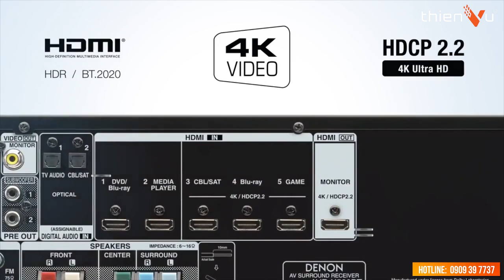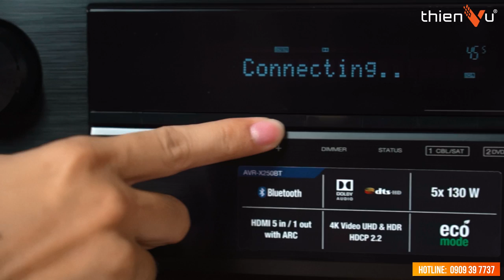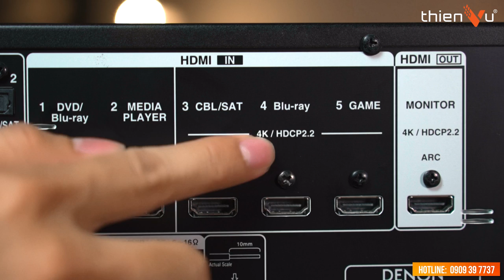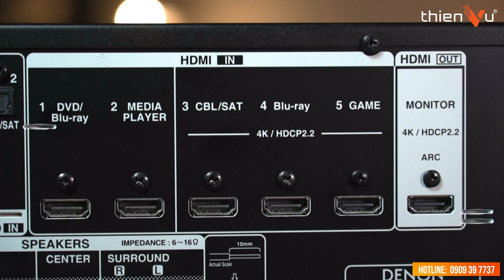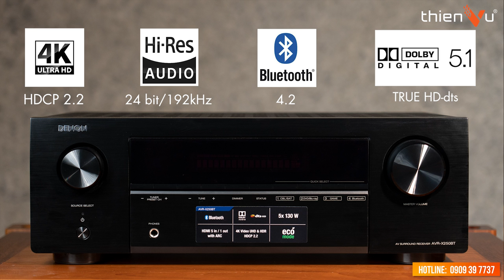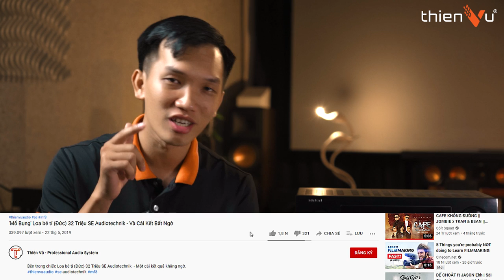Review Chiếc Amply Đa Năng "Nghe Nhạc - Xem Phim 5.1” DENON AVR-X250BT | Thiên Vũ Audio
Denon là thương hiệu âm thanh được ưa chuộng nhất hiện nay. Với mẫu amply đa năng giá cực tốt
DENON AVR-X250BT mang đến giải trí hiện đại và thông minh nhất cho người dùng.

- Âm thanh Hi-Res tuyệt đỉnh, có độ phân giải các video chất lượng cao Full 4K Ultra HD
-  Hiệu suất cao với 70W/kênh thể hiện âm thanh mạnh mẽ, sống động
- Kết nối cổng HDMI ARC, Bluetooth tiện lợi - nhanh chóng